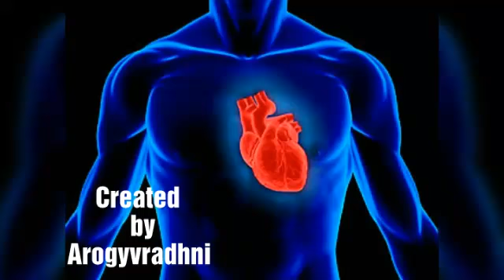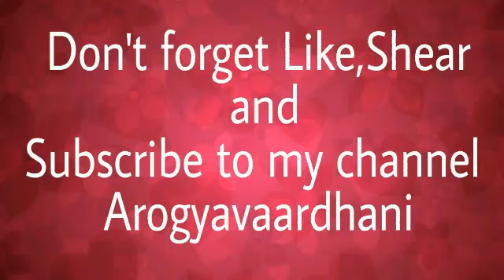Health benefits of Dragon Fruit